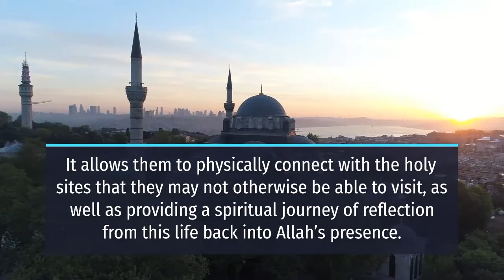Facts about Umrah Packages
Pilgrimages are a common practice in many religions, and Muslims are no exception. In fact, one of the Five Pillars of Islam is to perform a pilgrimage at least once in your lifetime if you are able. It’s known as Umrah for Men or Hajj for Women, depending on what gender you identify with and it is an act that can be spiritually beneficial to any Muslim who takes part in it.